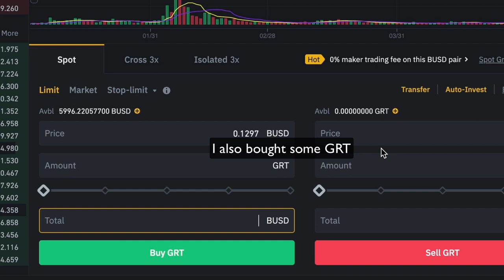MAY 1, 2023 - I bought MOVR, VET, WOO, GRT, ENJ, FIL, ICP, VRA, DOGE & CSPR crypto buys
May 1, 2023 crypto positions purchased. I bought most of these on Binance, and a few on Bitrue.

$ENJ - $500 @ $0.3735
$GRT - $500 @ $0.1299
$FIL - $500 @ $5.26
$ICP - $500 @ $5.68
$WOO - $500 @ $0.265
$MOVR - $1000 @ $7.20
$CSPR - $500 @ $0.0595
$VRA - $1500 @ $0.0055
$VET - $1000 @ $0.0214
$DOGE - $1000 @ $0.07805

Now let's wait, let them simmer and see where we'll be in the bull run!